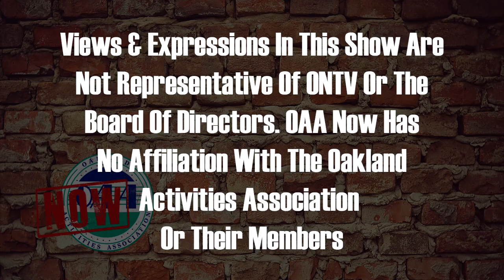OAA Now 12-19-2022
Host Sammy Taormina discusses the latest with high school basketball around the OAA.